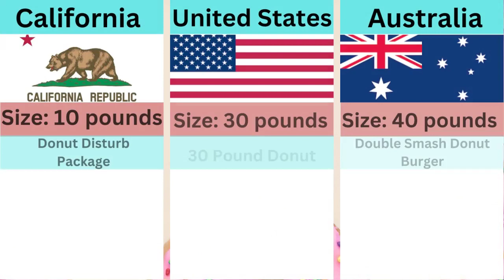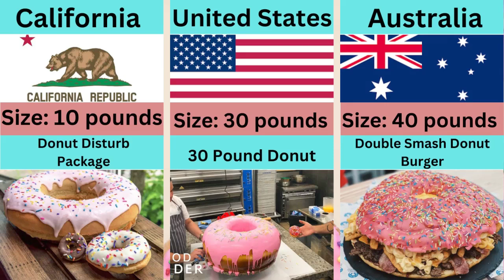Biggest Donuts In The World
best donuts in the world,
biggest donut in the world,
the biggest donut in the world,
the largest donut in the world,
the biggest doughnut in the world,
most expensive donuts in the world,
eating the biggest donut in the world,
largest donut in the world,
biggest doughnut in the world